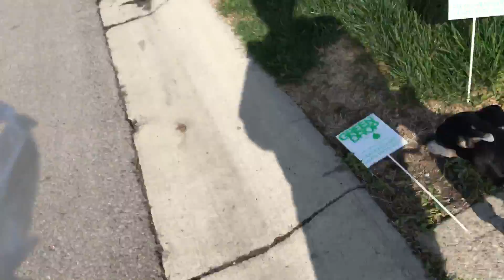Taking the dog on a walk!!!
Dog name: fila

Guinea pig name: penny

Breed: unknown

Fish names: pinkie and jewel